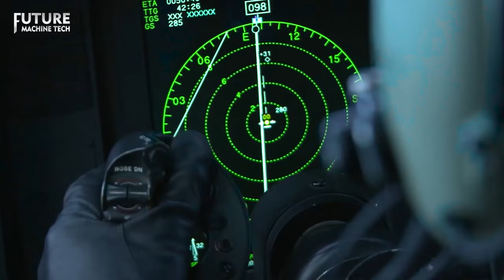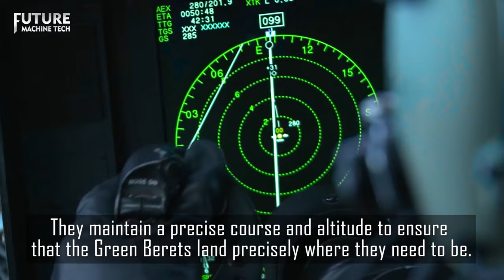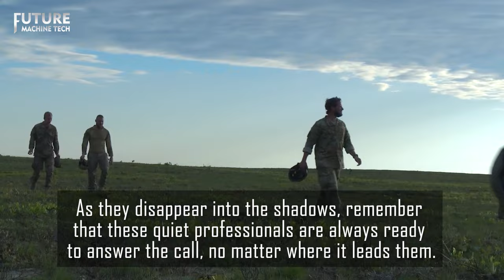US Army Special Forces Green Berets Out of C-130: High Altitude Jump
In the world of elite special operations, the Green Berets stand as one of the most respected and formidable forces. Their ability to execute complex missions in the most challenging environments is legendary. One critical skill that sets them apart is their proficiency in airborne operations, particularly jumping from aircraft like the C-130H3.

Today, we'll take you through the meticulous process that these Special Forces soldiers follow to ensure a successful and precise jump from this powerful aircraft.